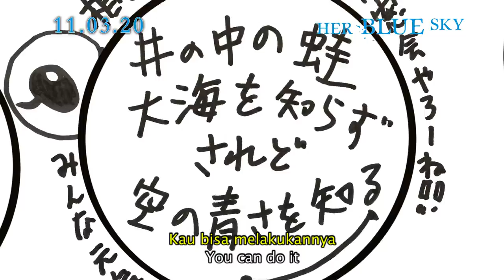Her Blue Sky - Trailer 2 - Opens 11 Mar in Indonesia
Bergembiralah! Dari sutradara Tatsuyuki Nagai (Anohana: The Flower We Saw That Day), hadir sebuah kisah tentang keluarga, cinta, dan tumbuh dewasa.

Her Blue Sky berkisah tentang Aoi dan kakaknya, Akane, yang kembali ke kota asal mereka setelah 13 tahun dan bertemu mantan pacar Akane, bernama Shinnosuke.